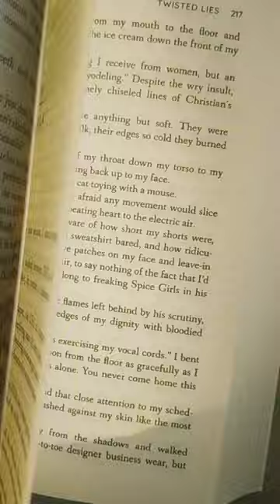Book shop India ß wholesale rate me insgaram rajurai5711